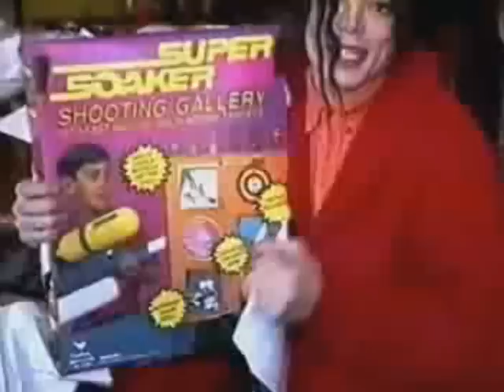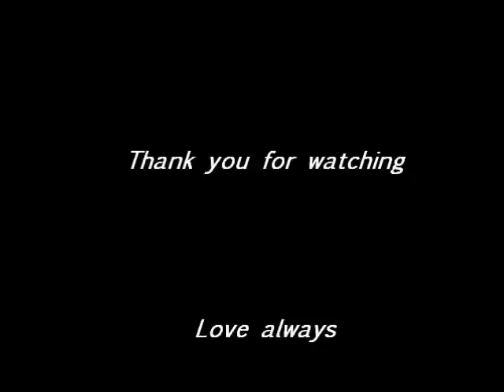Michael Jackson gone but not forgotten